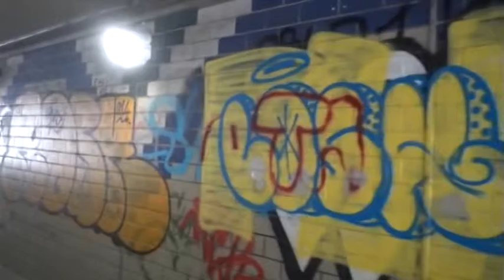Lavori socialmente utili, il nuovo bando comunale